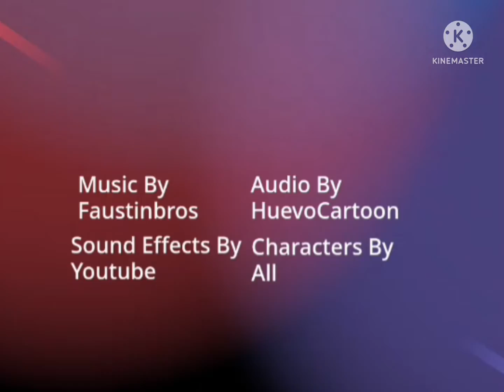Punkitoon credits (Version 2)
For Huevocartoon and faustino channel